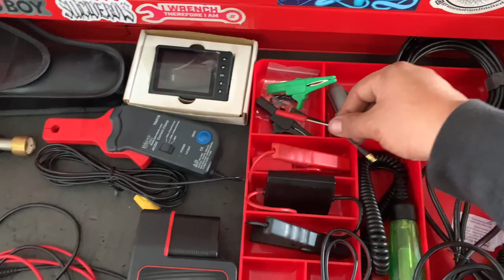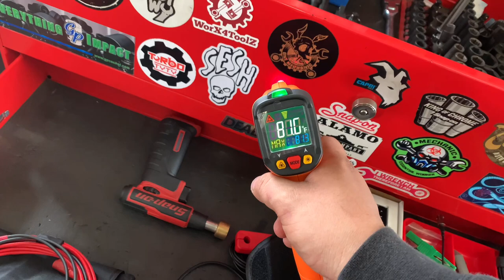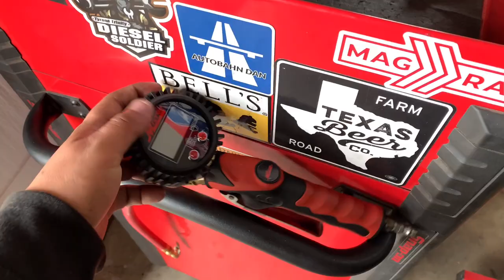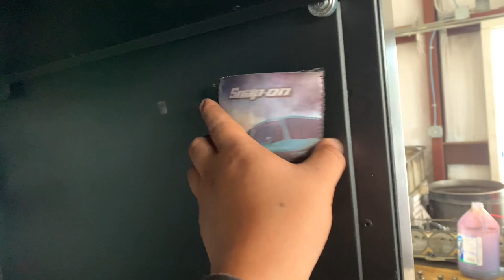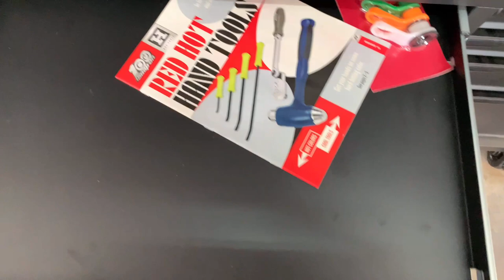Snap On Tool Cart Tour Independent Shop Tech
I’m an independent tech that works on a little bit of everything Asian, Euro, Domestic, gas & diesel, and he at equipment and trailers.